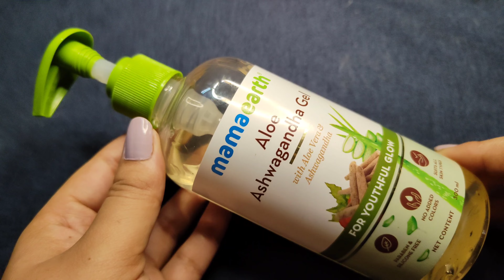রাতে দুধের সাথে শুধু এটা মিশিয়ে লাগাও ১ দিনে ত্বক ফর্সা হবে/forsa hobar upai/Beauty Highlighting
Hey Everyone..
Today I am sharing with u পূজোর আগে : Aloe Vera Gel রোজ রাতে ঘুমানোর আগে এইভাবে মাখো আর রেজাল্ট দেখো//Black spot  Pigmentation/Beauty Highlighting/Skin whitening pack/Fairness pack / D-Tan Facial At Home / Gold Facial /Facepack  / Skin whitening pack / Fairness scrub // Skin whitening brightening face pack

Black spot / Dark spot / Spot removing face pack / pigmentation spot / pimple spot

multani mitti face pack, বেসন দিয়ে ত্বকের যত্ন
মুখের কালো দাগ দূর করার উপায়, beauty highlighting, face pack